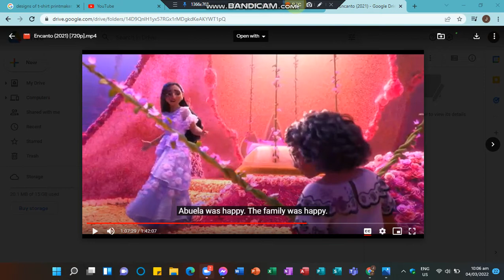message to Fluttershy UTTP THDTC TSPL